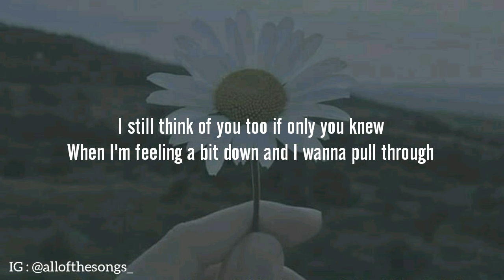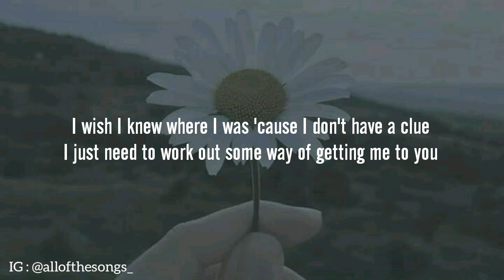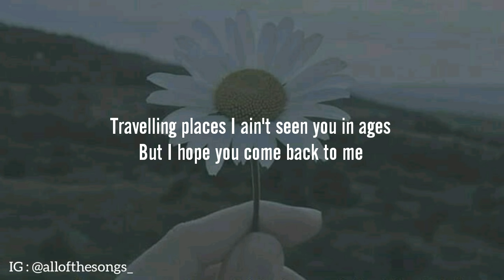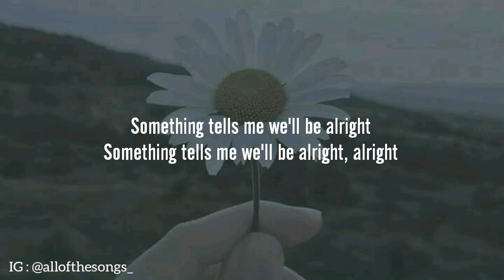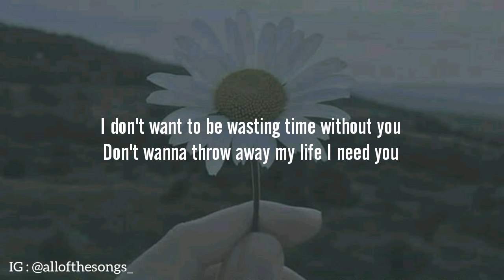HONNE - Location Unknown | Lyrics